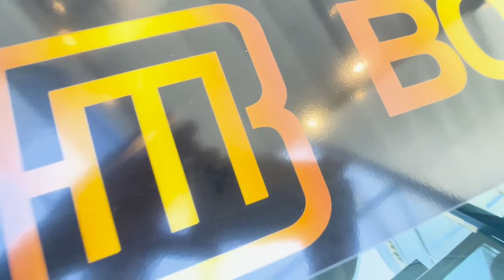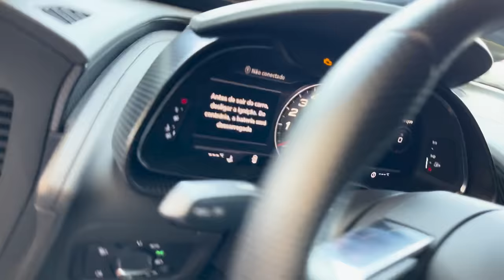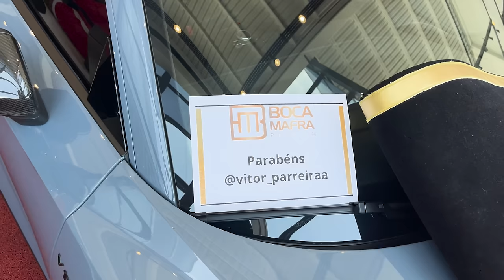ESSE É O MEU CARRO NOVO! REALIZEI O MEU SONHO 🙏🏻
NO VÍDEO DE HOJE, VOU MOSTRAR PARA VOCÊS O DIA QUE FUI NA LOJA DA BOCA MAFRA PREMIUM E COMPREI O MEU NOVO CARRO! ESTOU EXTREMAMENTE FELIZ COM ESSA CONQUISTA DO MEU NOVO CARRO! UM AUDI R8 DO MODELO MAIS NOVO

I N S T A  BOCA MAFRA: @bocamafrapremium

🚀 MEUS PROJETOS SÃO:
Honda s2000